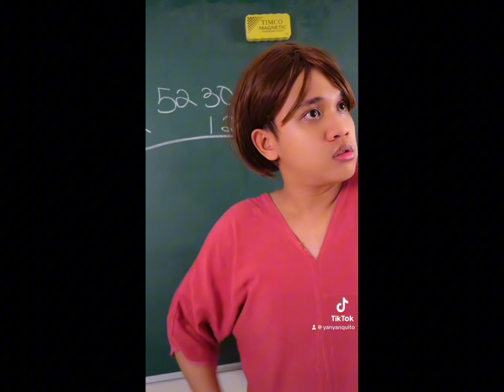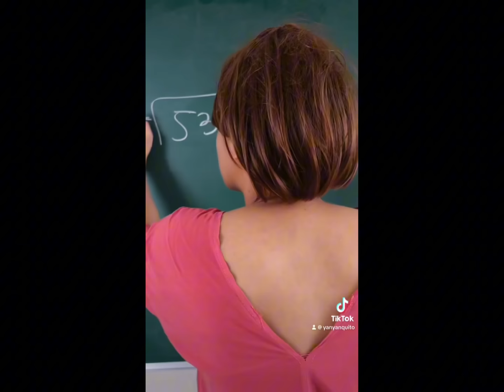Batang 90’s vs Mga Bata Ngayon (Jepoy Vlog)